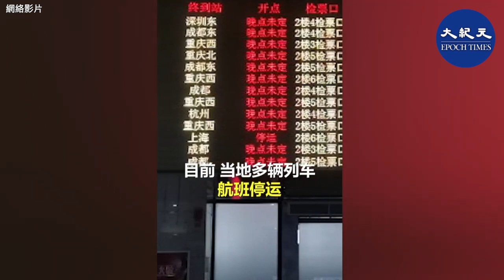四川達州遭受暴雨襲擊後發生洪水，多區道路被阻斷。有地區發生山體滑坡、塌方及橋梁損毀等險情。達州民眾拍攝影片顯示洪水來勢凶猛，有人險些被洪流沖走。